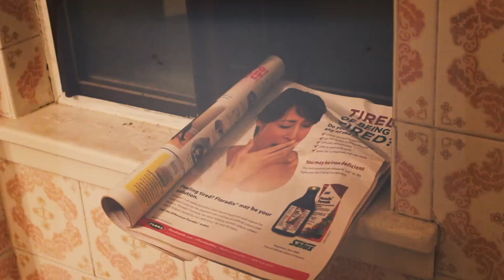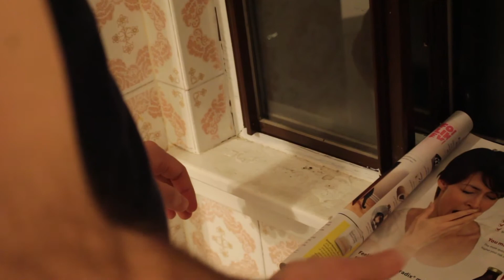Cranker: The Confession Tapes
I am so truly sorry to burden the world with this.
Based on the Cranker Chronicles by Stephen Lubin
Created by Angelica Diaz